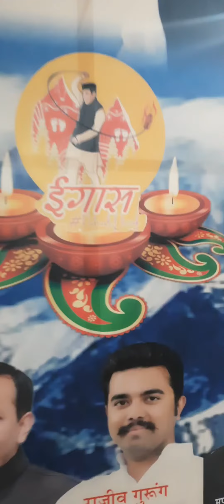Celebration of#igas/bagwali#dehradun